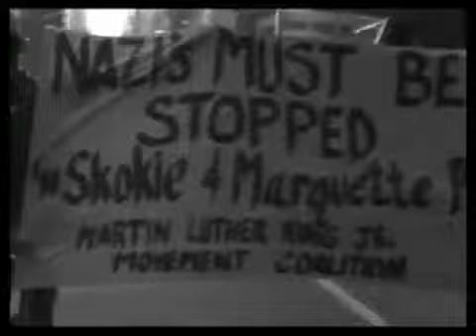israel 6 Millionen ! Never Agen !